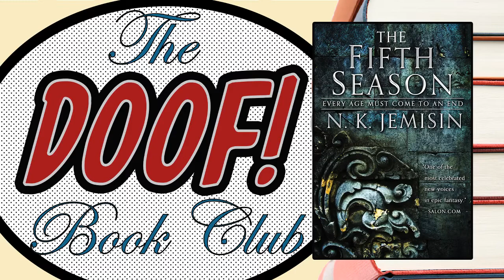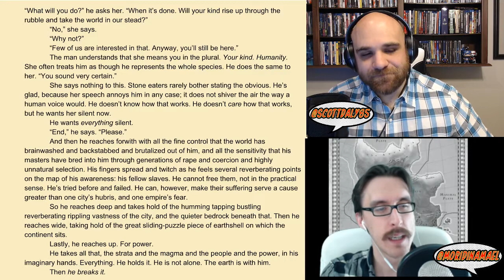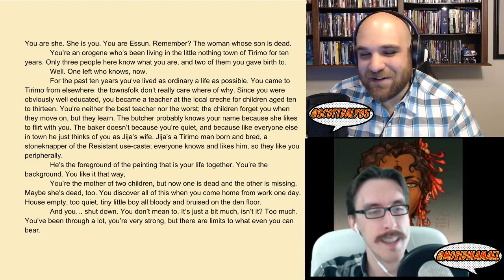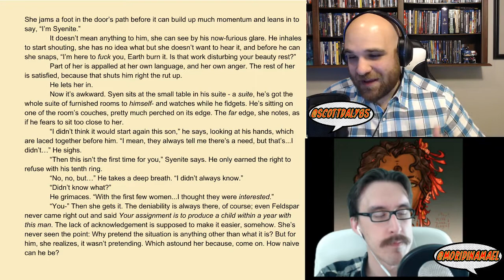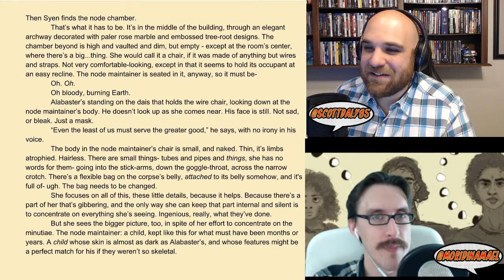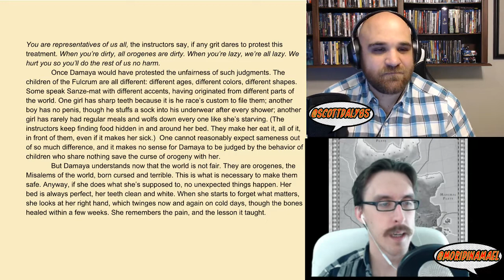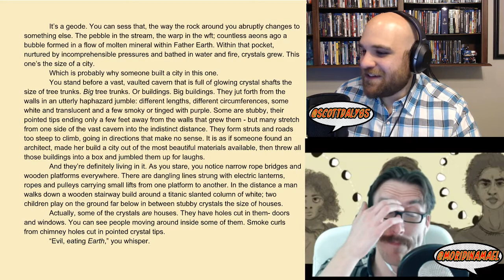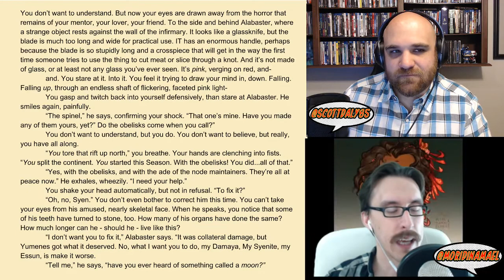THE FIFTH SEASON - Doof! Book Club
The book club is meeting tonight for a live discussion of N. K. Jemisin's award-winning novel